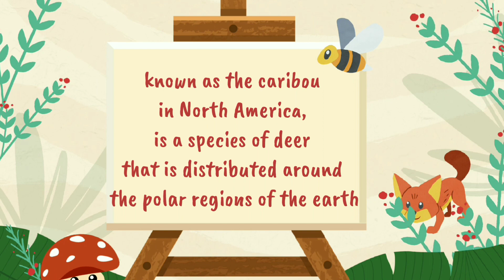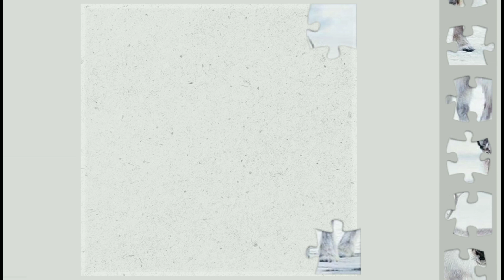Puzzle and Animals Game 5 Fastest terrestrial in the world PART3